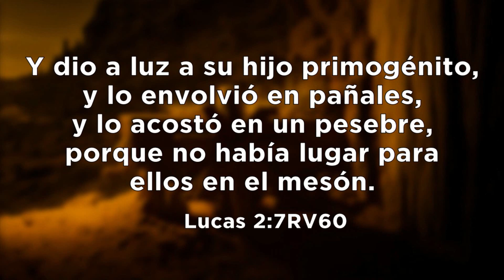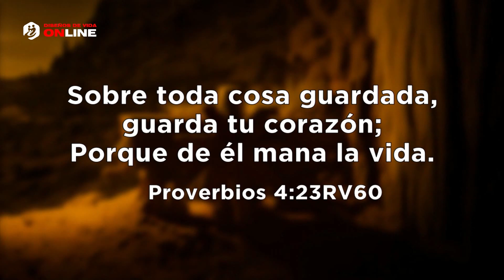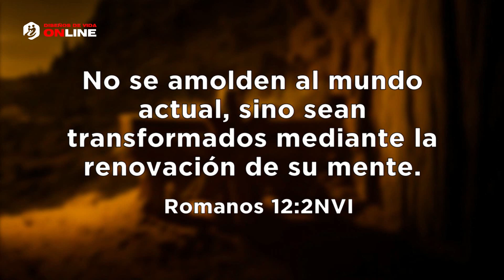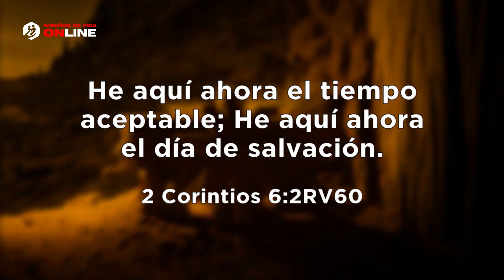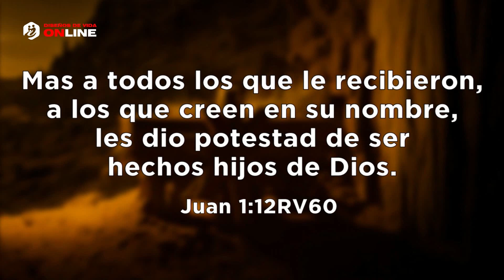🔴 "SIN LUGAR EN EL MESÓN" - Pastor Elías Espinosa | Prédicas Cristianas